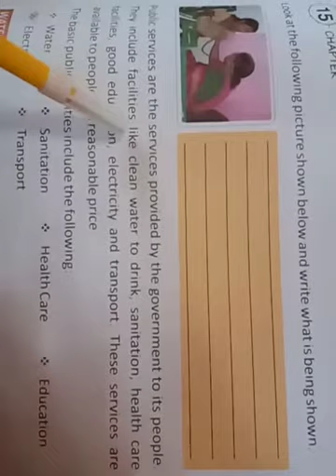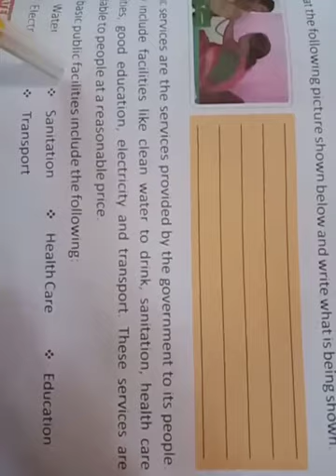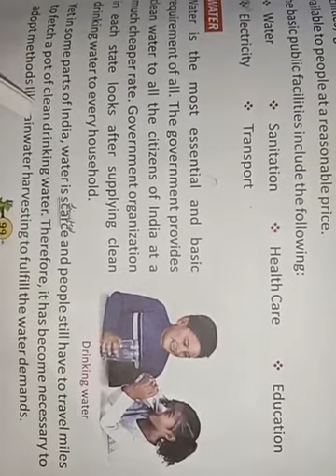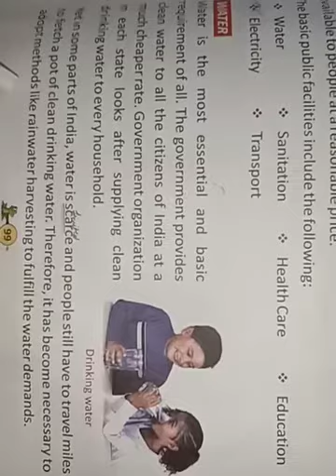Public services || class 4 social science chapter 15 || ncert cbse social science class 4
Public services || class 4 social science chapter 15 || ncert cbse social science class 4 || Lots Of Tutorials